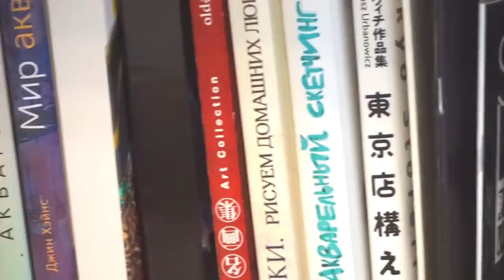JAPANESE STREET FOOD - HUNGRY Watercolor series -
Tools:
Holbein watercolor
Shinhan PWC watercolor
Daniel Smith watercolor
Mijello watercolor
Moulin du Roy 300 gsm cold pressed watercolor paper
Escoda Optimo kolisky brush 10
Artnfly synthetic brushes 7, 1
Zebra G-Pen